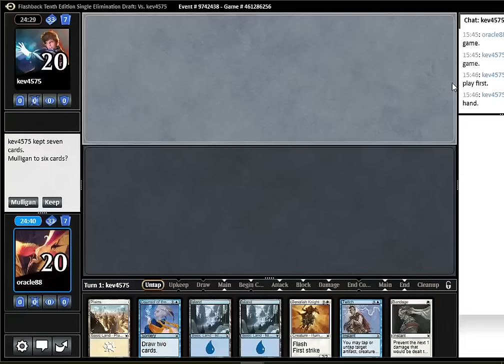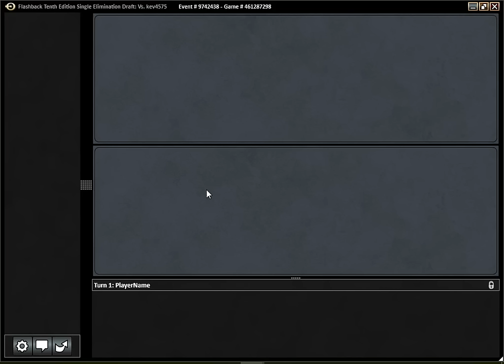10th Edition Flashback Draft #1: "A forgotten archetype" (Match 2)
Simple draft, simple deck, simple set, simple games.

I'm slightly ill, so sorry about my voice and cough.